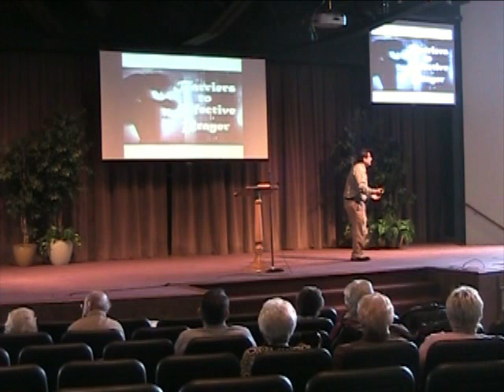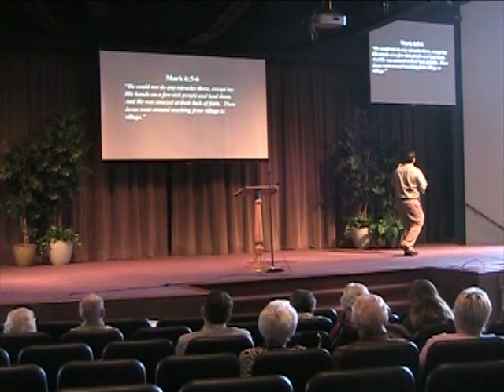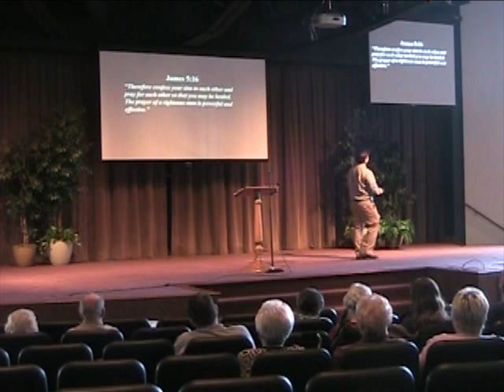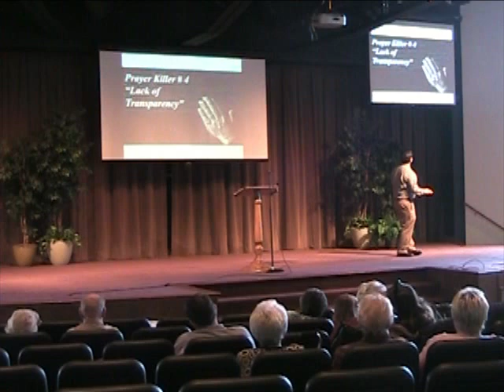03 11 2018 sermon Barriers to Prayer part 1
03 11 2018 sermon Barriers to Prayer part 1
speaker: Micah Powless
Sermons and Content from the Center Road Church of Christ, Kokomo, IN.